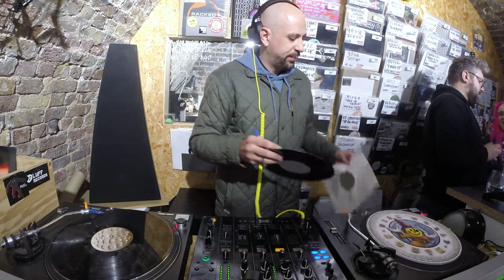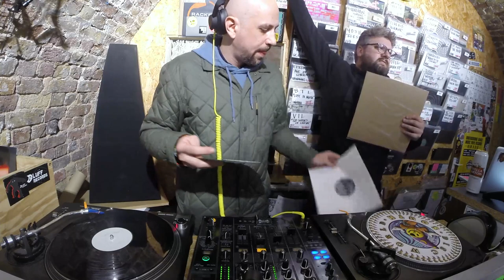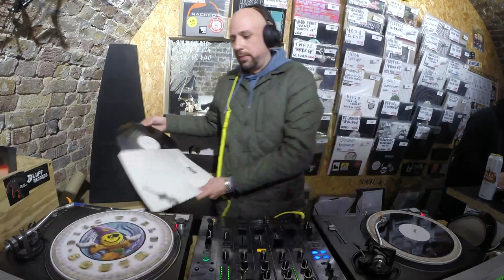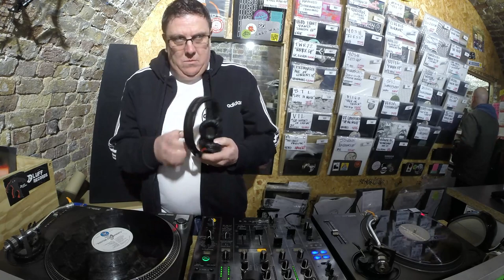Dan Devlin ~ 1-hour Vinyl DJ Mix ~ UK Garage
Dan Devlin (Underground Status) dropping the UK Garage flavours for the Vibesey Takeover!